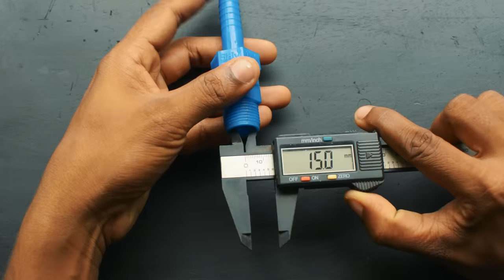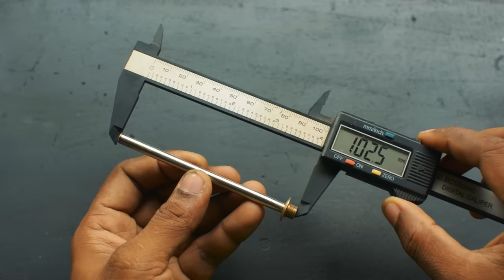PCP Air Gun Valve | PVC Build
PVC Air Valve
Quick exhaust valve self defense pen